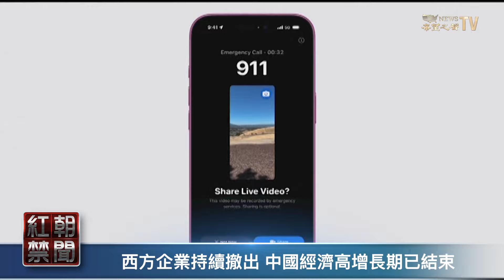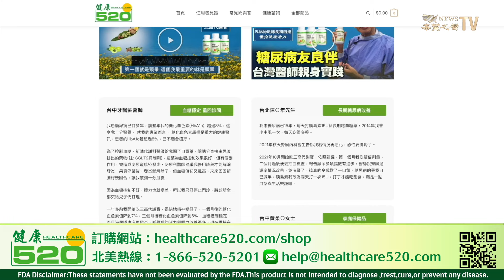軍方人士：共軍佈局有變 小心台灣海峽失守 【紅朝禁聞】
軍方人士警告說： 中共台灣海峽佈局有變。 習近平 武統台灣 時間窗口臨近，美軍通過外國媒體，向北京發出了警告。

內容提要：
00:54  軍方警告 中共正設法奪走台灣海峽
04:03  蘇紫雲：避免風險 美欲禁用中共起重機
07:44  西方企業持續撤出 中國經濟高增長期已結束
11:19  兩月內超千位法輪功學員遭綁架 騷擾
13:41  德軍艦艇編隊穿越台海 行使公海自由權